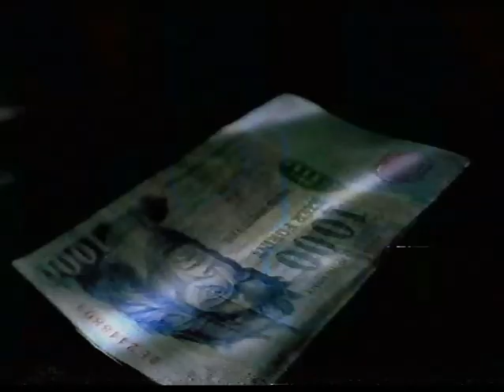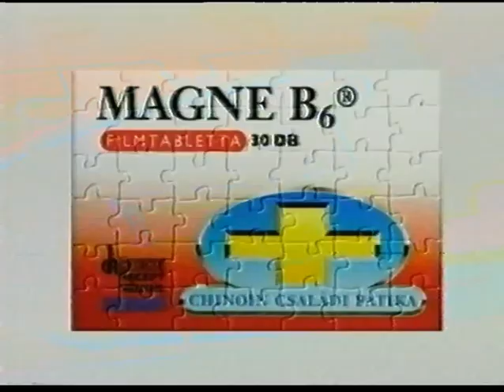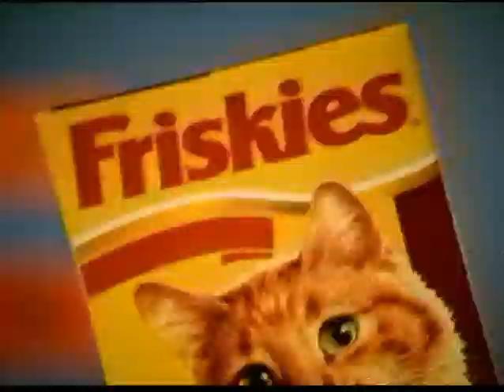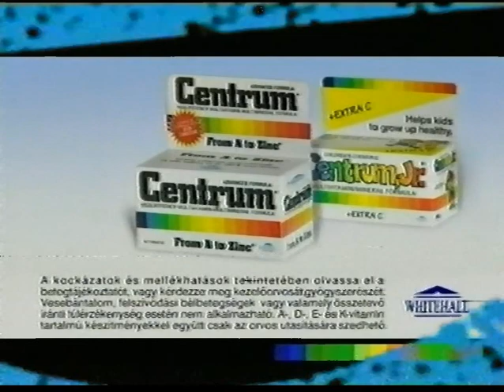Régi reklámok 1.: TV3 - 90-es évek